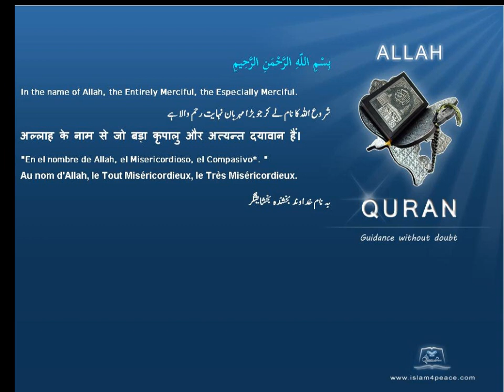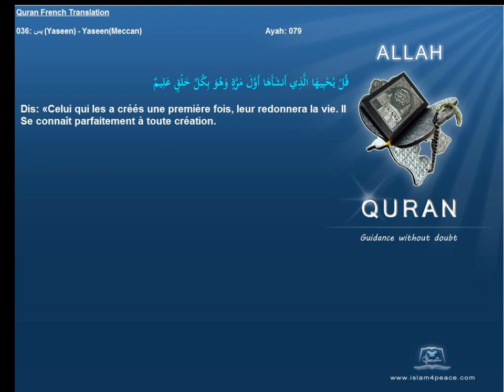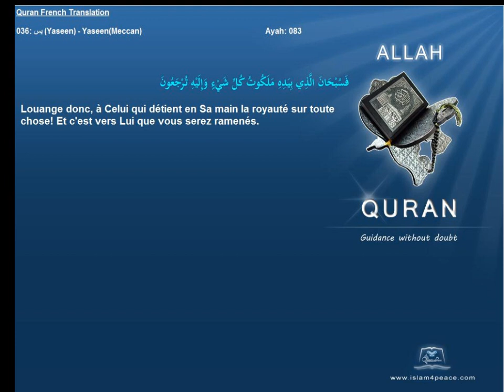Quran French Only Translation 036 يس Yaseen YaseenMeccanIslam4peace com